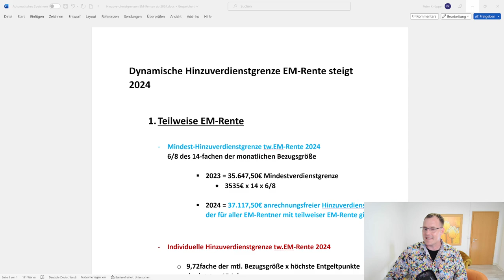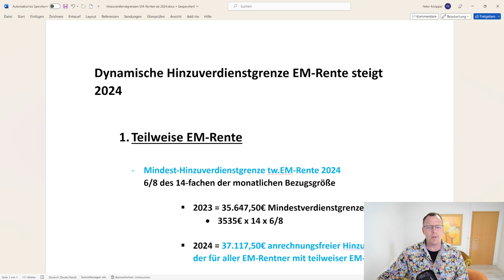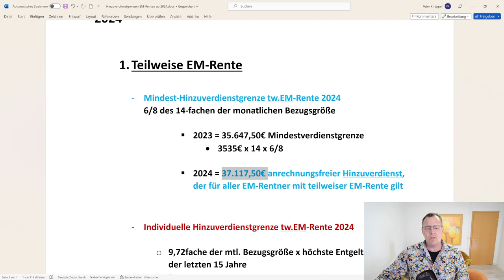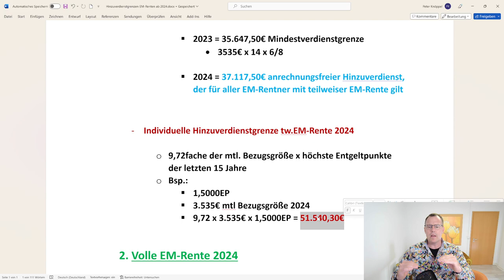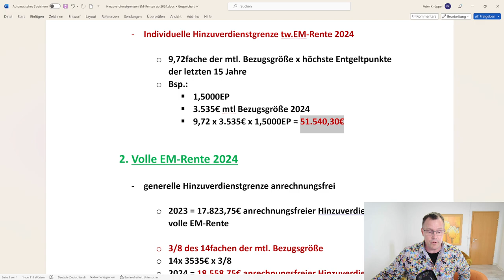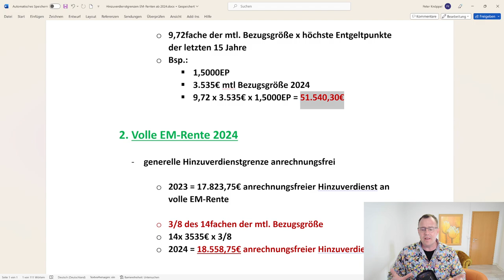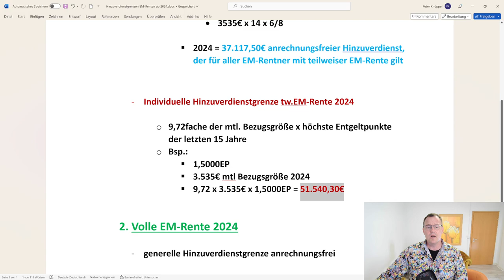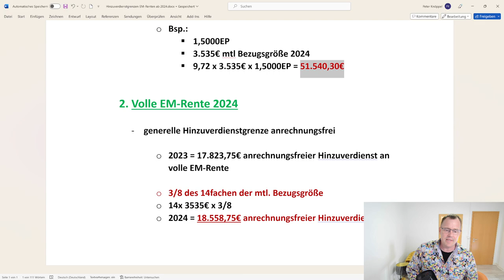2024: Hinzuverdienstgrenze bei voller EM-Rente steigt auf 18.558,75€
Im Jahr 2024 ändern sich die Rechenwerte in der Sozialversicherung. Die Bezugsgröße steigt auf monatlich 3535€, damit steigen auch die Hinzuverdienstgrenzen für Renten wegen Erwerbsminderung an. Bei voller EM-Rente auf 18.558,75€ und die Mindesthinzuverdienstgrenze bei Rente wegen teilweiser Erwerbsminderung auf 37.117,50€.
Seit dem 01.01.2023 sind die Hinzuverdienstgrenzen bei Renten wegen Erwerbsminderung dynamisiert und an die Entwicklung der Bezugsgröße gekoppelt. Anstieg der Bezugsgröße im Jahr 2024 bedeutet auch einen Anstieg des anrechnungsfreien Hinzuverdienstes bei EM-Renten.